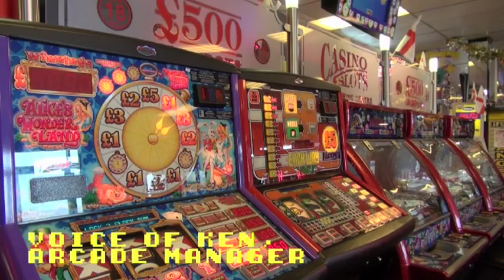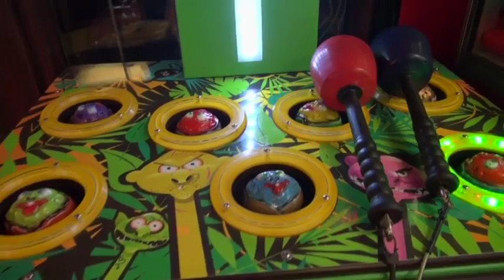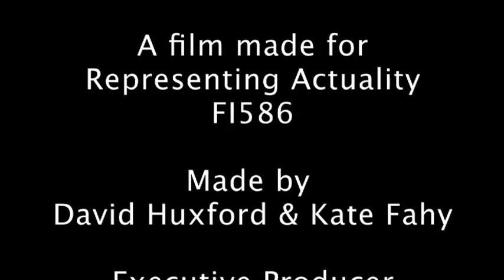Press START To Begin